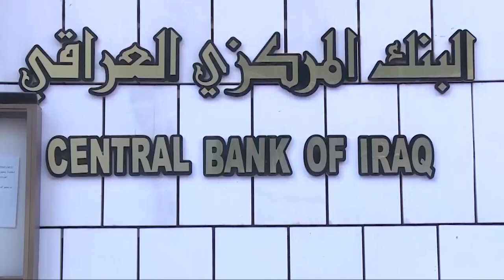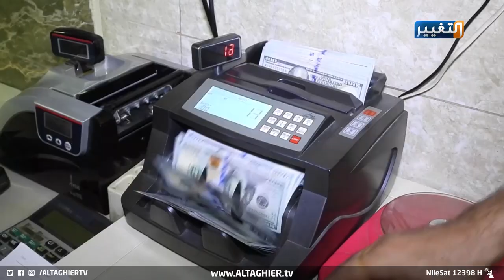مخاوف من تظاهرات جراء ارتفاع سعر صرف الدولار | تقرير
ومخاوف من غضبة شعبية جراء ارتفاع سعر صرف الدولار | تقرير
شهدت الأسواق المحلية العراقية ارتفاعا جديدا في سعر صرف الدولار مقابل الدينار العراقي، إذ بلغت قيمة الدولار الواحد نحو 1500 دينار عراقي، بفارق واضح عن السعر المقرر من البنك المركزي وهو 1450 دينارا للدولار الواحد.
وفي حال استمرار الارتفاع حتى نهاية اليوم فهذا يعني أن السعر سيبقى على حاله لغاية الأحد المقبل وهو موعد استئناف الدوام الرسمي وطرح البنك المركزي كميات جديدة من العملة الصعبة ضمن سياسة الحفاظ على قيمة الدينار.